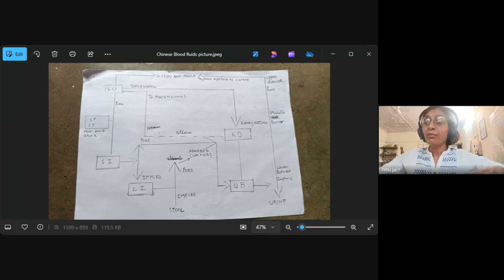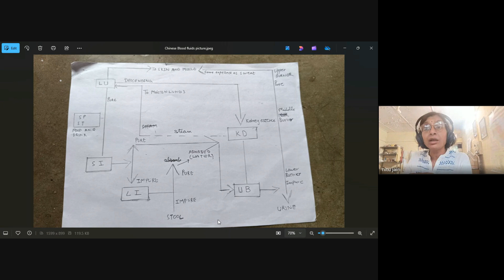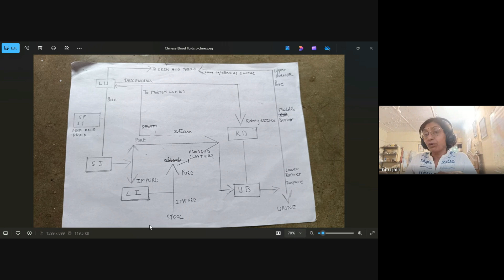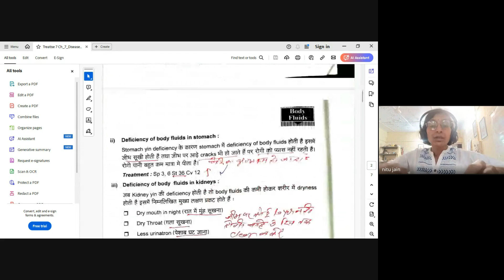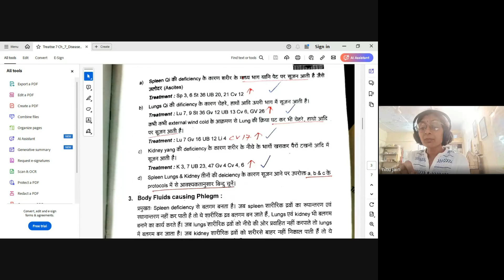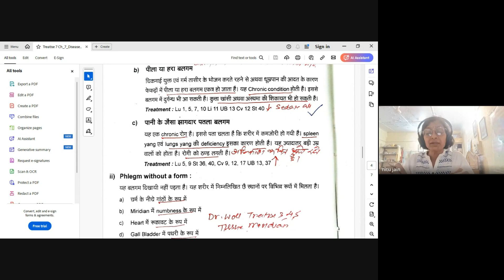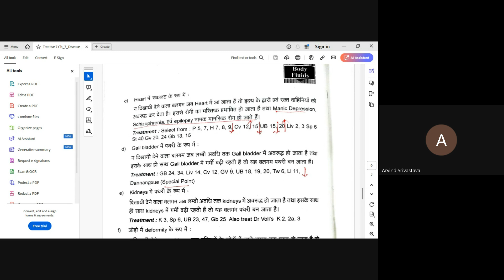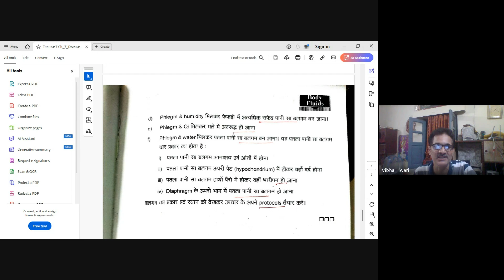Discussion on the pattern of Body Fluids related Disease in therapy of chineseacupressure dt13.8.24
deficiency, due to lungs qi deficiency , due to kidney Yang deficiency and body fluids causing phlegm have been discussed . It is narrated by Ms Nitu Jain , a student of Semester 4 of aspeusprayagraj and promoter of samvaayifoundation , in a class conducted by samvaayiacupressure on 13.8.24